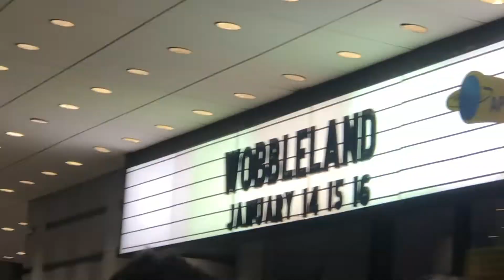Wobbleland 2022 @ Bill Graham SF!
Starting off the 2022 with a WOBBLE! Wobbleland 2022 in San Francisco, CA @ Bill Graham. Headliners today were Slushii & Kayzo :)